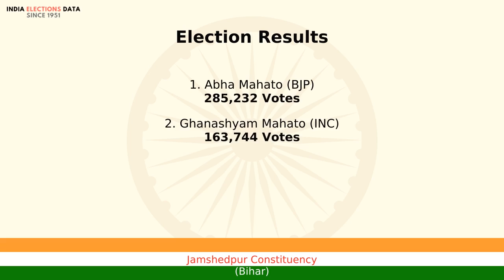Jamshedpur Constituency Bihar loksabha Election Result 1999 Abha Mahato BJP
loksabha election 1999 results, for Jamshedpur Constituency, Bihar, where winner is Abha Mahato, from political party BJP. Watch the video to know more information about other candidates, voters count, etc.